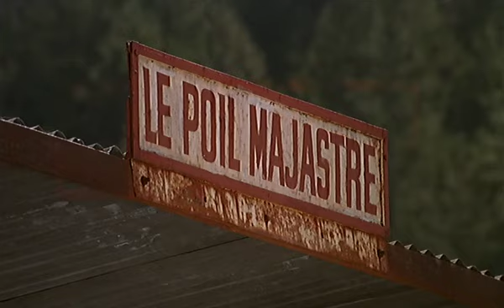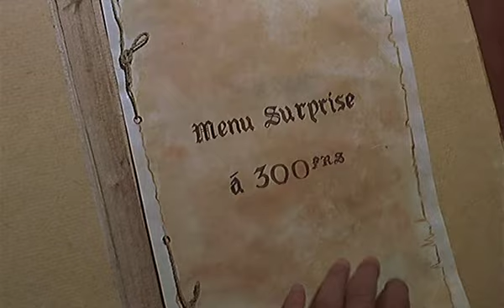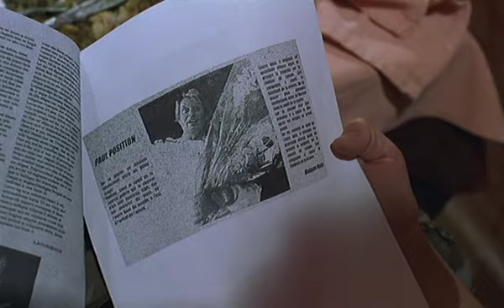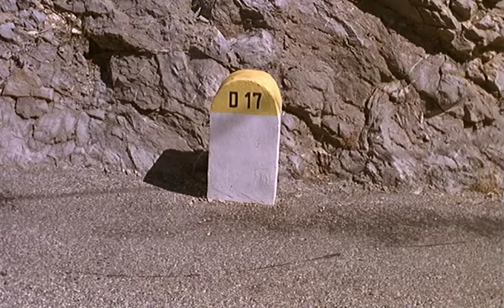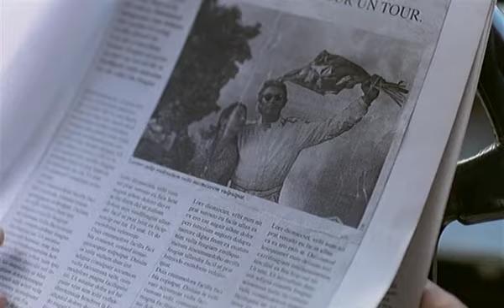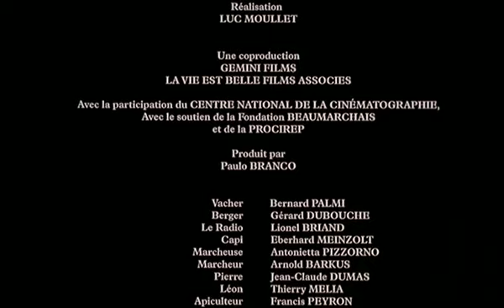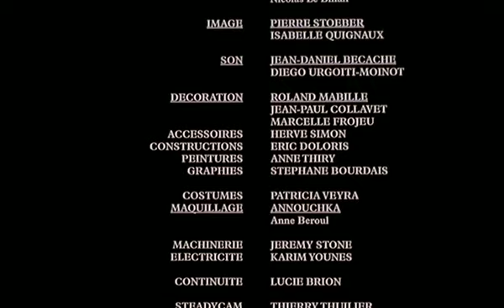Luc Moullet - Les naufrages de la D17, 2002 [Legendas PT-BR]